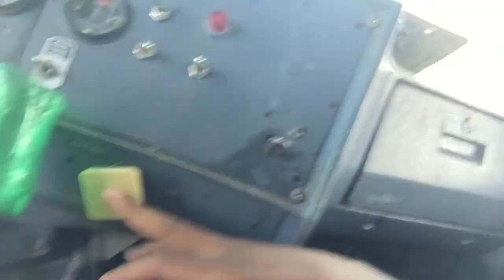Aprendiendo a manejar con shalo hd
aqui encontraras todo tipo de videos de lunes a jueves  de parte del team hd